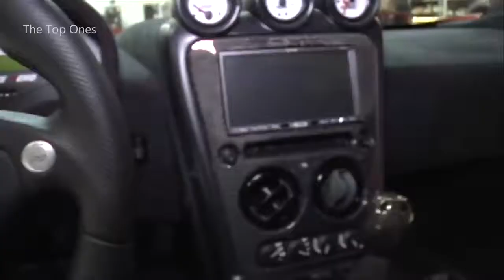Top 10 - Fastest Road Legal Cars in the world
cars
Fastest cars